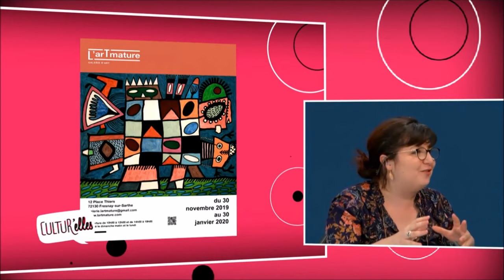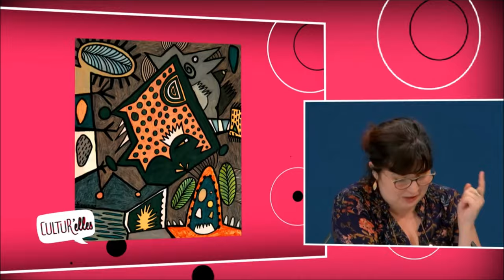Joël Lorand à L'arTmature à Fresnay-sur-Sarthe - Interview LMTV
Comment définir le travail de Joël Lorand, un artiste « enfant de l’art brut, singulier » ?
Un artiste inclassable dont l’œuvre révèle « un univers unique, fou, hypnotique comme les dessins des primitifs, des animistes, des Polynésiens… » (Ouest France, 16 juin 2018, exposition de Saint-Céneri, dans l’Orne).

En regardant le travail de Joël Lorand, « on songe aux mythologies antiques, aux bestiaires médiévaux, à Jérôme Bosch revisité par Victor Brauner, aux constructions chimériques d’Adolf Wölfi, aux fresques médiumniques d’Augustin Lesage. Jardin imaginaire, univers souterrain ? Gangue, utérus, chrysalide ? Tourbillon de formes animales, végétales et humaines ? Peu importe. Cette poésie de l’insolite ouvre la voie à de multiples interprétations. » (extrait d’un article de Pauline Mélange pour le n° 289 de la revue d’art contemporain Cimaise.)

Cet autodidacte, passionné de dessin et de bande dessinée mais aussi de rock’n’roll, est né à Paris en 1962. Il a exercé comme pâtissier pendant quinze ans avant de se lancer à corps perdu dans la création artistique en 1994 après le naissance de son fils. Il réalise ses premières œuvres puis quitte Paris pour s'installer dans la région d'Alençon. Depuis lors, Joël Lorand n’a cessé de développer son œuvre, tout d’abord peinte en matières épaisses travaillées avec les outils de son premier métier, puis dessinée aux crayons de couleur sur carton. Les centaines d’œuvres réalisées témoignent, par cycles et par séries, d’une évolution remarquable.

Les séries Labyrinthes de la Procédure, Personnages Floricoles, Boucliers Cosmogoniques et d’autres encore, réalisées dans un graphisme volontairement élémentaire et enfantin, mêlent « les monstres les plus terrifiants à un système décoratif d’un grand raffinement où les règnes – végétal, animal et humain – se confondent et où la symétrie, aux effets hypnotiques, parfois confine à l’architecture. » (Les Grigris de Sophie). Une symétrie avec laquelle Joël Lorand prendra des libertés par la suite avec sa série Freaks, où il retrouvera la couleur.

À l’occasion de l’exposition de la série Freaks à Paris en 2013 (Galerie Béatrice Soulié), Patrick le Fur, dans la revue Artension, décrit Joël Lorand comme un « artiste visionnaire, chaman de la ligne et du motif » dont l’oeuvre graphique est aussi troublante que fascinante et qui, « sans savoir dessiner, nous entrouvre les portes de mondes inconnus, impensables. »

Véritable « machine à dessiner » comme il se définit lui-même, Joël Lorand poursuit son œuvre avec une nouvelle série de créations entamée depuis quelques mois, en rupture pourrait-on croire avec son travail antérieur. Ce sont ces derniers tableaux que cet artiste singulier présente aujourd’hui en avant-première à la Galerie L’arTmature.

« Tout artiste est visionnaire et singulier par définition. Visionnaire parce qu’il anticipe quelque chose qui va se passer ou montre un aspect caché de la réalité. Et c’est le sens même de la création d’être singulier», nous dit Joël Lorand.